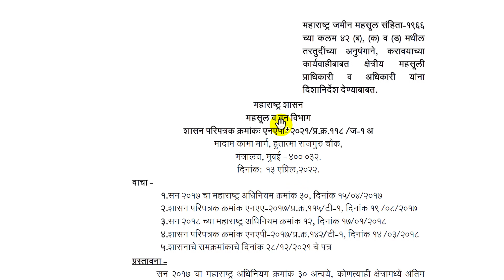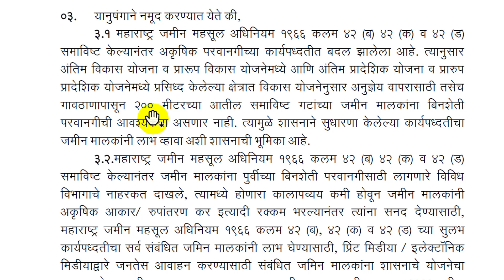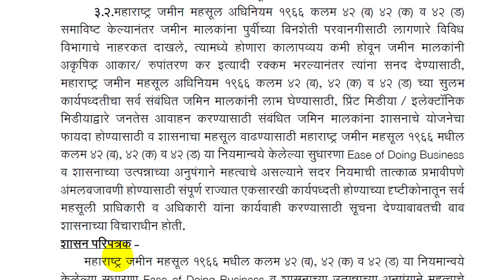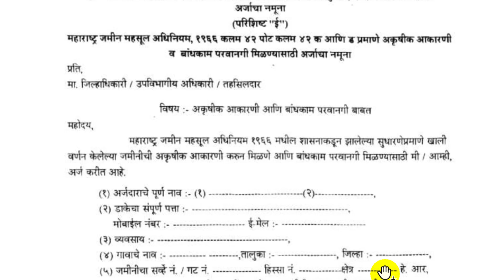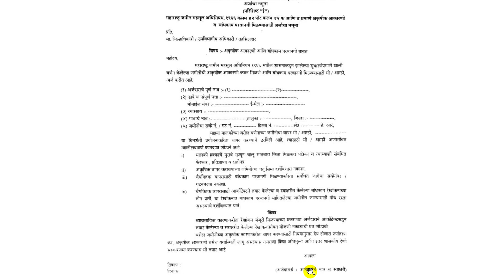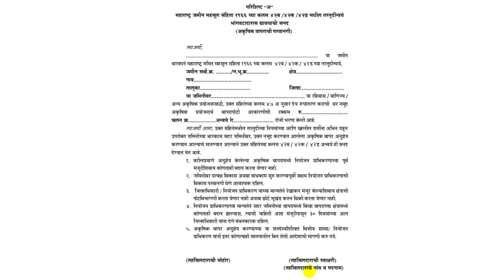जमीनीचा एन.ए. NA करण्याची आवश्यकता संपली पहा - शासन निर्णय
खालील लिंक वरती क्लिक करून आपल्या टेलिग्राम चॅनल ला ज्वाईन करा व विविध सरकारी योजना बाबत मोबाईल वरती तात्काळ अपडेट मिळवा. तसेच गावठाण लगतच्या जमीनीबाबतचा शासन निर्णय व अर्ज PDF स्वरूपात उपलब्ध आहे.
चॅनल ला फॉलो करा
1] Facebook
गावठाण लगतच्या 200 मिटर आतील शेतजमीनीचा व्यावसाईक वापर करण्याकरीता आता एन.ए. करण्याची आवश्यकता नाही या बाबत शासनाकडुन जि.आर. प्रकाशित करण्यात आला अहे या बाबत या व्हिडीओ मधे माहिती दिलेली आहे.

धन्यवाद... !!!

Techwithrahul
techwithrahul
TECHWITHRAHUL